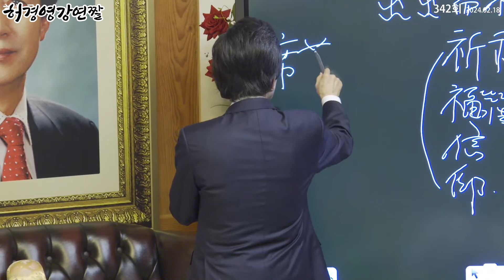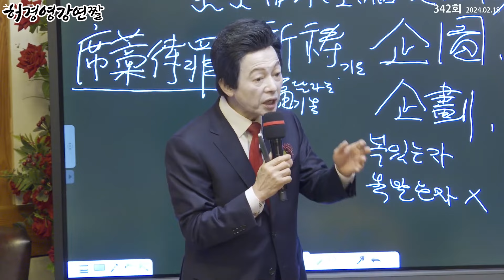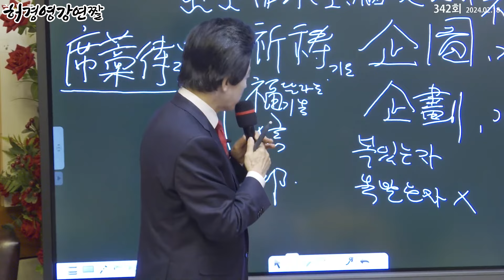진짜 이 세상에 값진 복 손쉽게 짓는 방법! - 허경영 - ㅣ 하늘궁 342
■ 하늘궁 무료급식소 후원

■ 종합안내 대표번호(본좌섭리회) : 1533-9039
■ 축복/명패/대천사 상담 : 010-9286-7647
■ 허경영 강연 참가 안내 : 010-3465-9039
■ 헬로우 호텔 숙박 예약 : 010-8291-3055